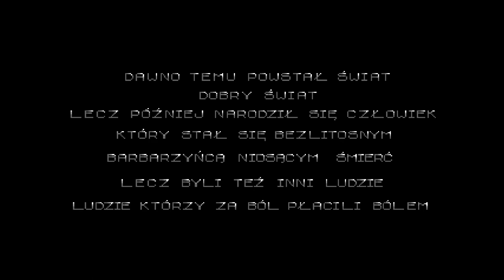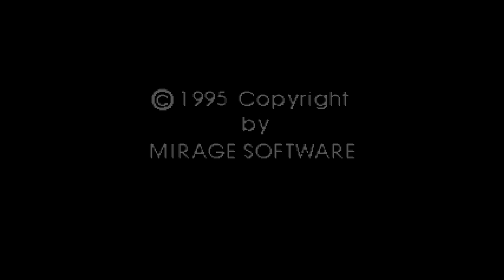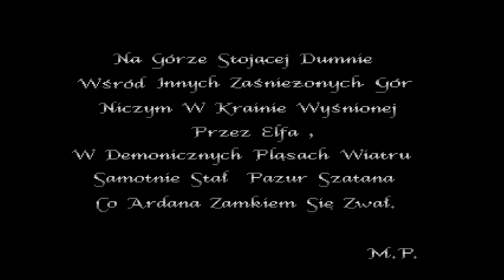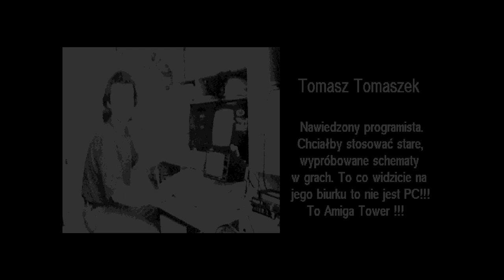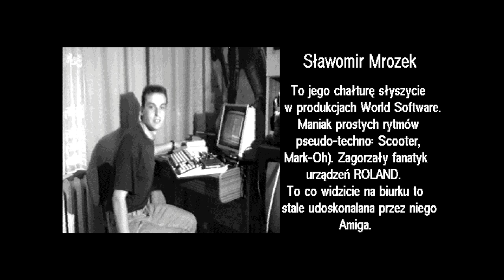[ENG] Doman Grzechy Ardana (Amiga) Co-Op Playthrough / it's time to start bloody penance...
Doman Grzechy Ardana/Sins of Ardan (1994) is one of the legendary Polish games.  Why legendary ? Because guys from World Software knows how to make a brutal, atmospheric game and it is hard to find something as violent as this one. It offers what no other game in the fantasy beat'em up genre can. As for me, this game crushes Golden Axe in almost every way. This is a matter of taste of course . But my buddy, after playing both games himself, said that Doman is a completely different experience, which definitely offers more. Maybe the game is a bit stiff, but once you get used to the controls and combat system, you will definitely appreciate this game for its uniqueness. I am even tempted to say that it is an unpolished diamond.  My favorite amiga game end of story
If I searched correctly, this is the first full story playthrough in co-op of the game "Doman sins of Ardan" for amiga. At least without using a cheats :P I hope you'll like it, especially since it's rather hard these days to find a good guy to playthrough 30 year old games. If the opportunity arises, definitely more games in co-op will enter on the channel.

In the video I used animations made by "RoyaltyFreeTube", which were modified by me to fit the whole.

A music track created by "ULTRAWAVE" is also used, modified to fit the whole thing.
Link below to original unedited track.

Help those guys, because they are very talented :)